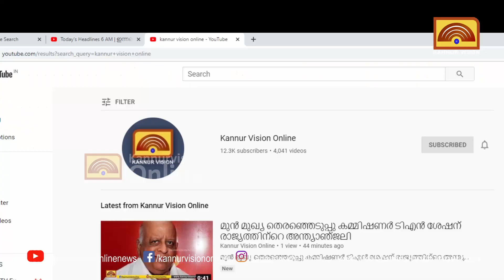പയ്യന്നൂരിൽ റോഡ് വികസനവുമായി എല്ലാവരും സഹകരിക്കണമെന്ന് എം എൽ എ